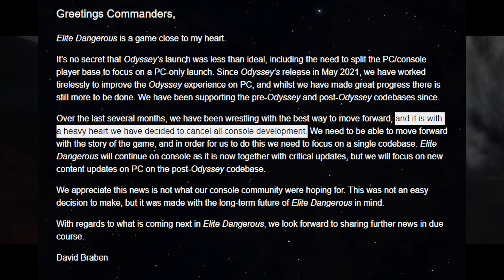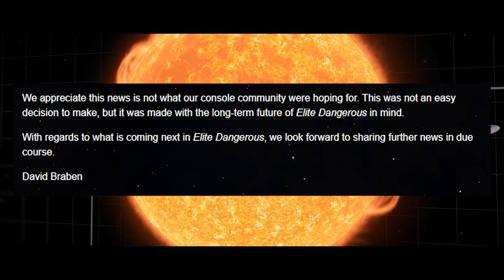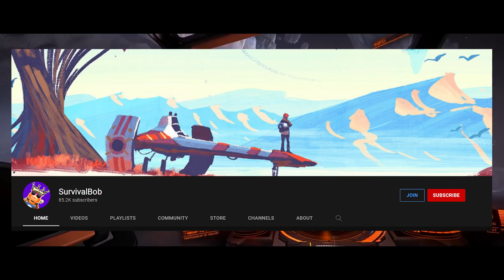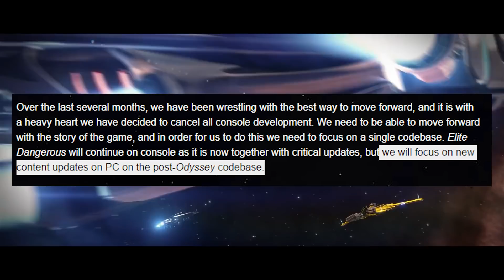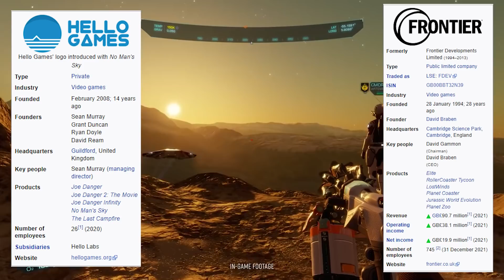Elite Dangerous Odyssey Abandons Console?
Has Elite Dangerous Odyssey Abandoned Consoles?

Elite Dangerous is the definitive massively multiplayer space epic, bringing gaming’s original open world adventure to the modern generation with a connected galaxy, evolving narrative and the entirety of the Milky Way re-created at its full galactic proportions.

Starting with only a small starship and a few credits, players do whatever it takes to earn the skill, knowledge, wealth and power to survive in a futuristic cutthroat galaxy and to stand among the ranks of the iconic Elite. In an age of galactic superpowers and interstellar war, every player’s story influences the unique connected gaming experience and handcrafted evolving narrative. Governments fall, battles are lost and won, and humanity’s frontier is reshaped, all by players’ actions.